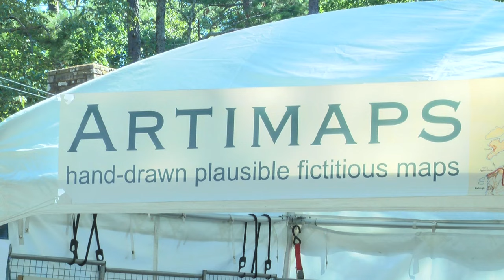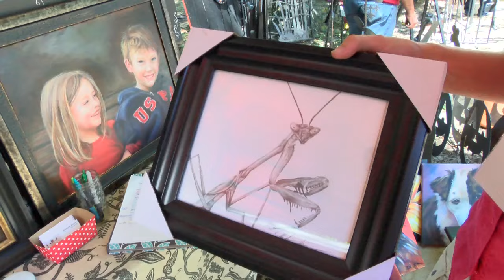Monte Sano Art Festival highlights 2015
The Monte Sano Art Festival will be back on Monte Sano Mountain the third weekend of September, 2015.

Saturday, September 19th from 9am – 5pm

We are anxious to welcome back many of our region’s finest artists along with more great food, music and one of the most beautiful venues in the Southeast.

The 2015 Monte Sano Art Festival will continue to feature the Lodge Exhibition in the beautiful State Park Lodge adjacent to the Festival. We will be searching out new and exciting Food Vendors in order to provide our artists and patrons with a wonderful experience as the Monte Sano Art Festival continues to build on its reputation as one of the Southeast’s best opportunities to see and sell great art.